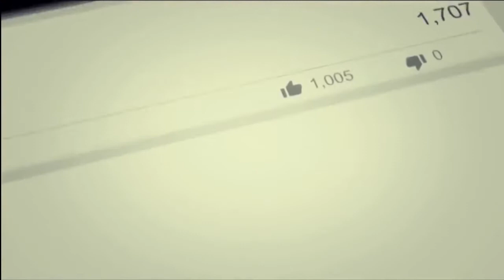Johnny Manuel: Singer Earns Seal's Golden Buzzer With Stunning Cover - AGT 2017 REACTION.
TURN ON MY POST NOTIFICATIONS FOR SHOUTOUTS IN MY VID

SUBSRIBE!

Jessy Kigen
Haspolat-lefkosa,via mersin 10,Turkey (cyprus international university)
mersin, turkey,99010

S/O to Blinkfarm for pluggin me with the explosion XF